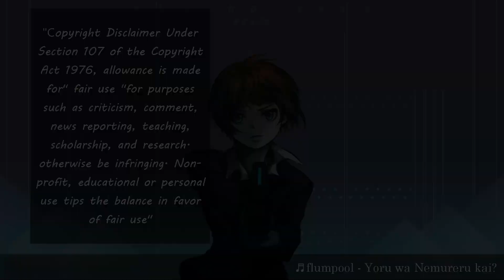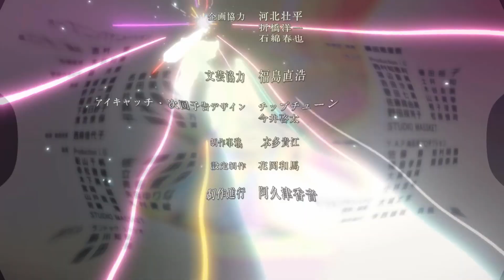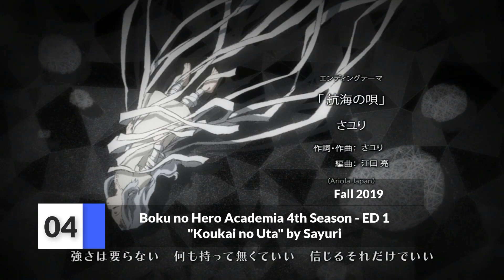My Top Anime Openings and Endings of Fall 2019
We return to a new season with remarkable songs, come on!

List:
Ahiru no Sora OP - "Happy Go Ducky!" by the pillows
Assassins Pride OP - "Share the light" by Run Girls, Run!
Azur Lane OP - "graphite/diamond" by May'n
Babylon ED 1 - "Live and let die" by Q-MHz feat. uloco.
Boku no Hero Academia 4th Season ED - "Koukai no Uta" by Sayuri
Black Clover OP 9 - "RiGHT NOW" by EMPiRE
Black Clover ED 9 - "Jinsei wa Senjou da" by Kalen Anzai
Chihayafuru 3 OP - "COLORFUL" by 99RadioService
Dr. Stone OP 2 - "Sangenshoku" by PELICAN FANCLUB
Dr. Stone ED 2 - "Yume no You na" by Yusuke Saeki
Enen no Shouboutai OP 2 - "MAYDAY" by coldrain feat. Ryo from Crystal Lake
Fairy Gone 2nd Season OP - "STILL STANDING" by
(K)NoW_NAME:Ayaka Tachibana & NIKIIE & AIJ
Fairy Gone 2nd Season ED - "Stay Gold" by (K)NoW_NAME:Ayaka Tachibana
Fate/Grand Order: Zettai Majuu Sensen Babylonia OP - "Phantom Joke" by UNISON SQUARE GARDEN
Fate/Grand Order: Zettai Majuu Sensen Babylonia ED - "Hoshi ga Furu Yume" by Eir Aoi
Granblue Fantasy The Animation Season 2 OP - "Stay With Me" by Seven Billion Dots
Honzuki no Gekokujou: Shisho ni Naru Tame ni wa Shudan wo Erandeiraremasen OP - "Masshiro" by Sumire Morohoshi
Hoshiai no Sora OP - "Suisou" by Megumi Nakajima
Kabukichou Sherlock OP - "CAPTURE" by EGO-WRAPPIN'
Kabukichou Sherlock ED - "Hyaku-oku Kounen" by Lozareena
Kandagawa Jet Girls ED - "RIVALS" by Azusa Tadokoro
Nanatsu no Taizai: Kamigami no Gekirin OP - "ROB THE FRONTIER" by UVERworld
Phantasy Star Online 2: Episode Oracle OP - "Destiny" by Aimee Blackschleger
Psycho-Pass 3 OP - "Q-vism" by Who-ya Extended
Psycho-Pass 3 ED - "bullet" by Cö shu Nie
Radiant 2nd Season OP - "Naraku" by Halo at Yojohan
Radiant 2nd Season ED - "Chittomo Shiranakatta" by NakamuraEmi
Shin Chuuka Ichiban! ED - "Paradigm Shift" by Brian the Sun
Shinchou Yuusha: Kono Yuusha ga Ore Tuee Kuse ni Shinchou Sugiru OP - "TIT FOR TAT" by MYTH & ROID
Shokugeki no Souma: Shin no Sara ED - "Emblem" by nano.RIPE
Spinoid OP - "Nijimu Sabi-iro" by Memai SIREN
Stand My Heroes: Piece of Truth ED - "Precious My Heroes" by fox capture plan feat. Issui Miyamoto
Sword Art Online: Alicization - War of Underworld OP - "Resolution" by Haruka Tomatsu
Sword Art Online: Alicization - War of Underworld ED - "unlasting" by LiSA
Vinland Saga OP 2 - "Dark Crow" by MAN WITH A MISSION
Vinland Saga ED 2 - "Drown" by milet